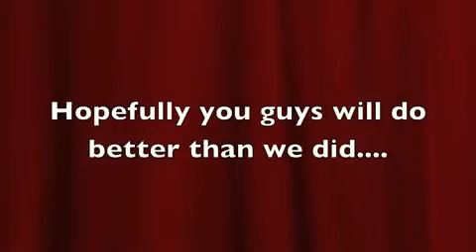Facebook Promo Campaign!!